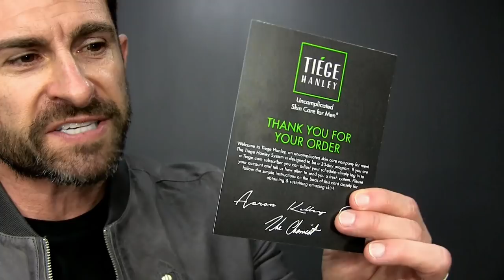7 Psychological TRICKS to Get a Girl to Chase YOU!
Tiege WILL make you more handsome! Grab your first Tiege Hanley system for an AMAZING deal (while supplies last).

for the best way to whiten teeth and have a better smile.

Alpha is about to share some powerful tricks to get a woman to chase you — don’t use these tricks for evil! In this video men’s style, grooming, fitness and lifestyle expert, Aaron Marino of IAmAlphaM, AaronMarino, Pete & Pedro , and Ollie is sharing 7 secrets to get a girl to chase you.

Secrets to Having Women Want You!

1. Put her in the ‘friend zone’ — treat her like one of the dudes

2. Ask her about her cute friend — say ‘there’s something about her’ but of course don’t hook up

3. Reinvent yourself physically — give yourself a mini makeover and embrace your inner bad boy

4. Look more exciting on social media — post yourself doing things; don’t make yourself look like a douche

5. Be more successful — you’re out there making it happen

6. Have her catch  you looking at her — not staring! Glancing (3xs) is the key.